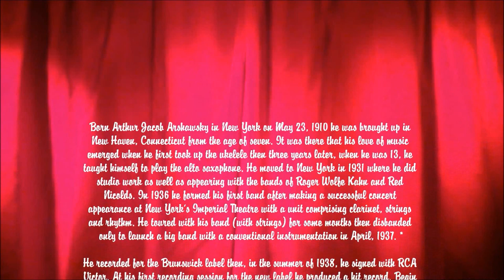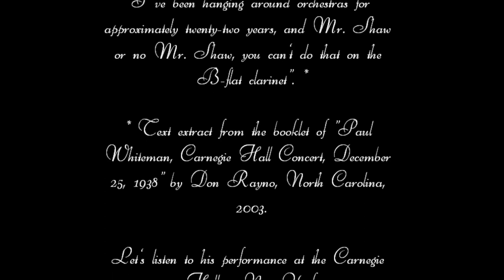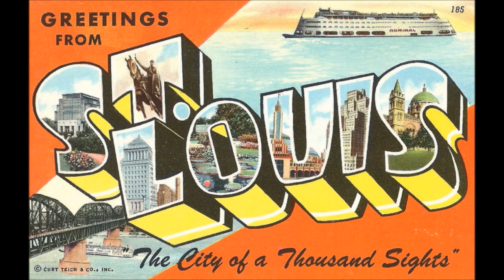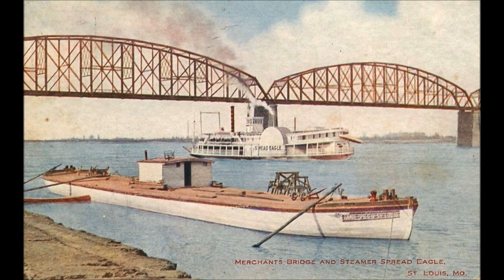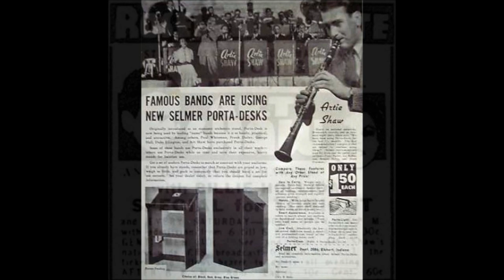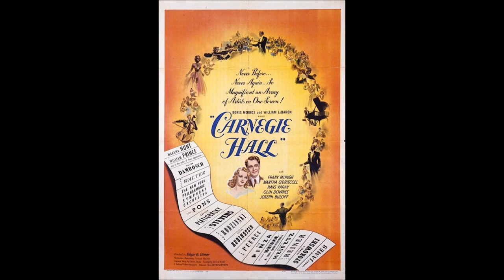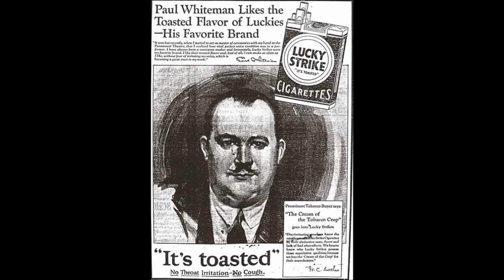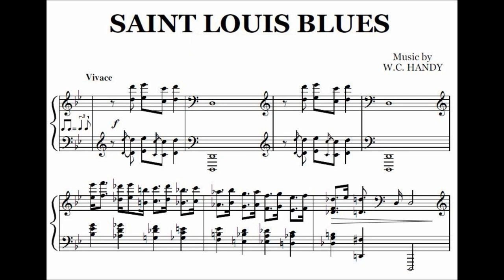Artie Shaw at the Carnegie Hall (1938)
Artie Shaw and his Orchestra 1938/39.
Artie Shaw in "Paul Whiteman's Carnegie Hall Concert" (1938).
Restored Stereo Version!

Vocals by Helen Forrest and Tony Pastor.

Songs:

"You're A Lucky Guy"
"Saint Louis Blues"